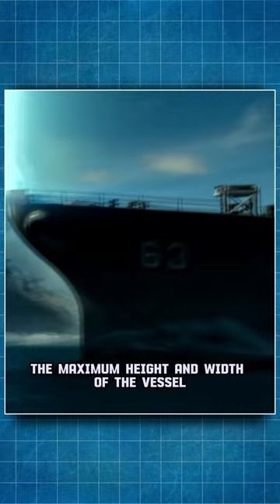What Anchors and Chains are Used on US Navy Ships?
What are the longest and heaviest anchors and chains used by the ships of the US Navy?

The Nimitz class has TWO anchors which are 30 tonnes EACH and are attached to 12 shots of chain (180 fathoms or 1,080 feet) or “shackles”. The steel links weigh 164 kilograms (360lbs) each which all up that adds roughly another 10+ tonnes when aboard.

When it comes to the length of the chain the Nimitz class is at 333 metres (1062ft) long. The longest chain however is now on the new class of aircraft carriers starting with the USS Gerald R. Ford. This new class has a chain length of 1440 ft or 439 metres. Furthermore they have made this new class anchors significantly lighter at 30000 pounds or 15 ton which has basically lowered the weight in half!

The calculation of anchor size as well as the required length of anchor chain is determined by the displacement of the vessel, the maximum height and width of the vessel, and the design side area of the vessel.

IMPORTANT !!